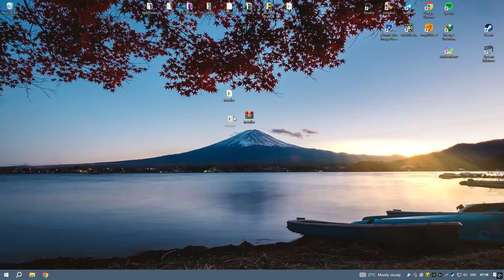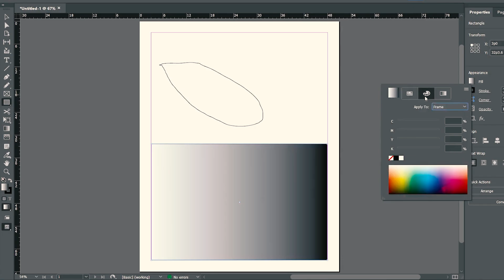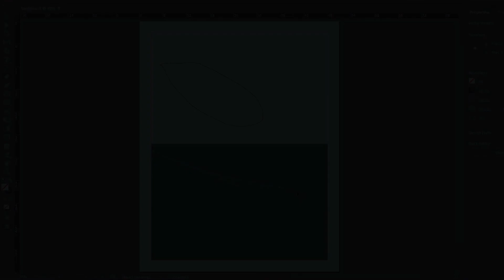Adobe Indesign 2025 Download | How to Download Adobe Indesign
how to download adobe indesign 2025?

okay